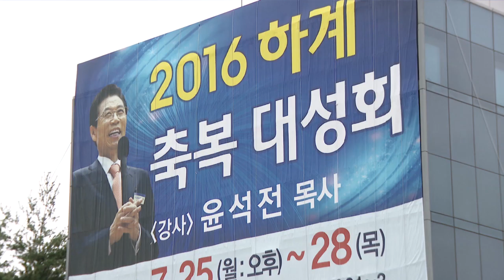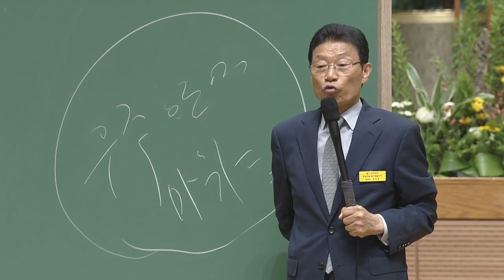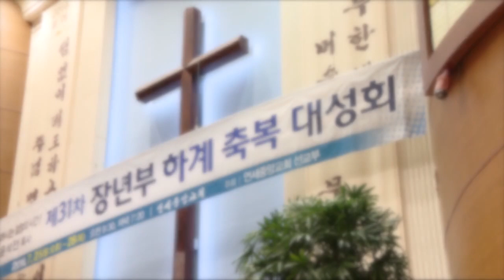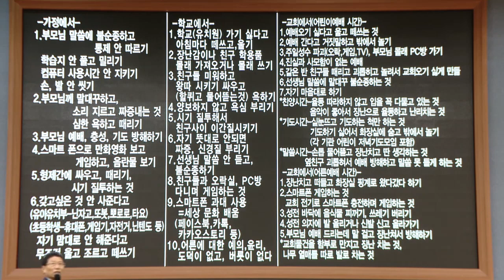2016-07-31 [연세중앙교회 YBS뉴스] 2016년 7월 다섯째주 YBS News [연세중앙교회 윤석전 목사]